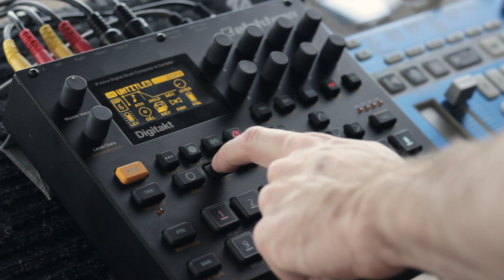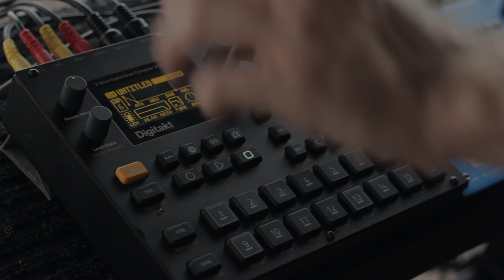Tomorrow's horizon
Gear Used:
Logic Pro X (DAW)
Elektron Digitakt
Fender Player Mustang PJ bass (MIM)
Fender Standard Telecaster (MIM)
Jackson Dinky JS32 (MIJ)

Pedal chain:
Boss PS-6
Boss DD-7
Zoom Ms70-cdr
POD X3 (amp sim)
Valhalla Shimmer